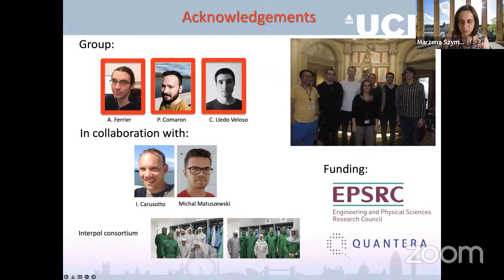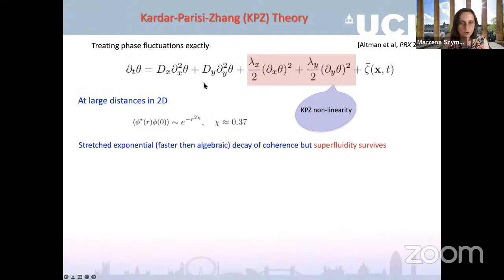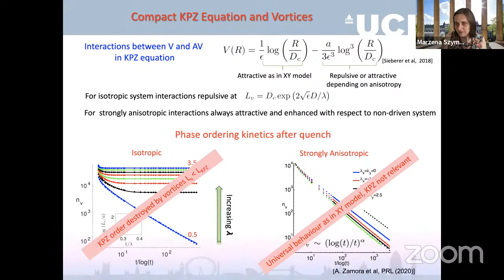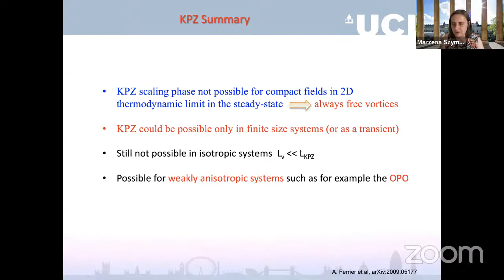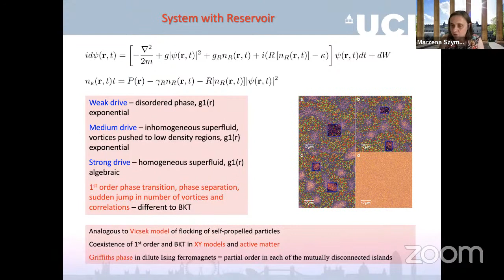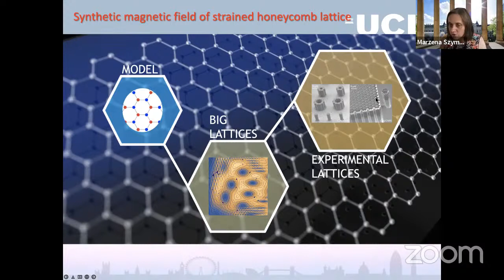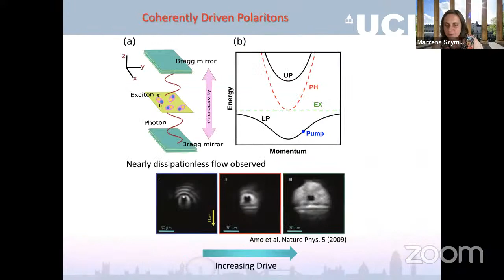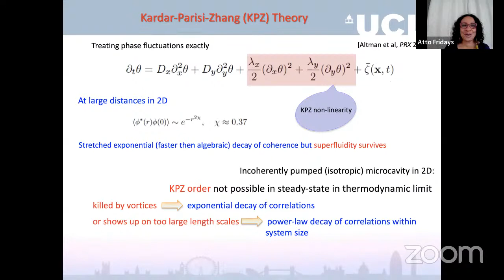Atto Fridays - Marzena H. Szymanska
Atto Fridays Seminar Series proudly hosts:
​​Marzena H. Szymanska (University College London)
​​​​​​​​​Novel Non-equilibrium Phenomena in Quantum Fluids of Light